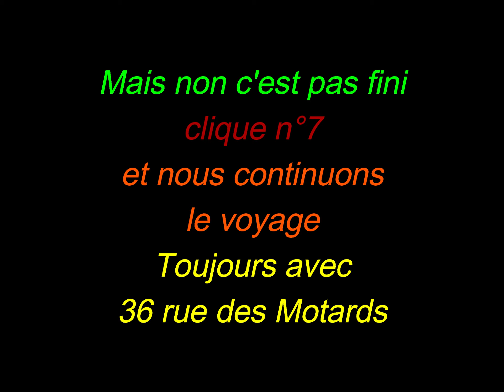MOTO CORCE aller retour n°6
CORSE aller retour c'est un voyage en Corse en partant de Chateauroux et en passant par les grandes Alpes au retour